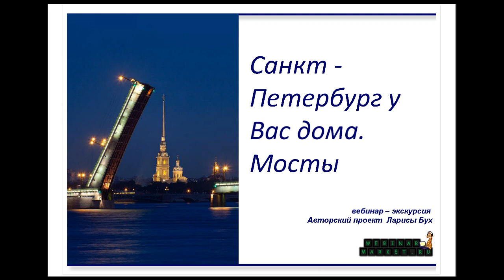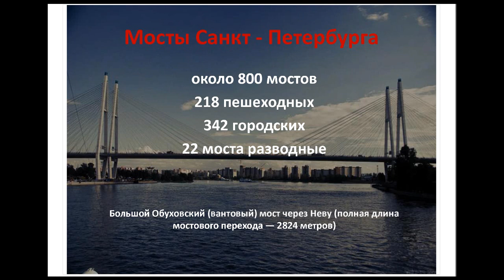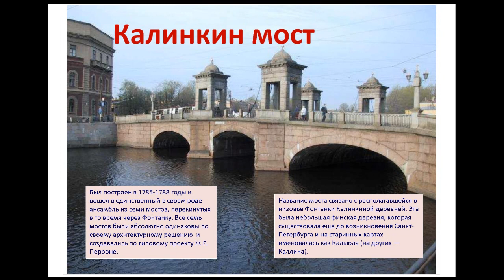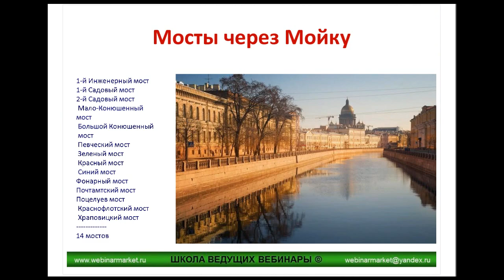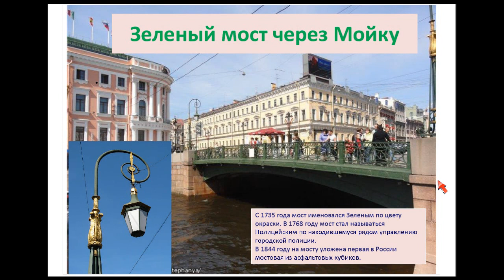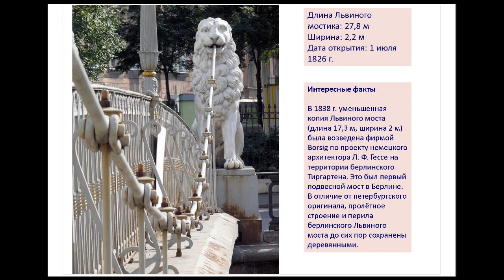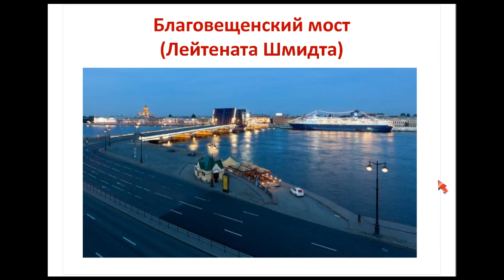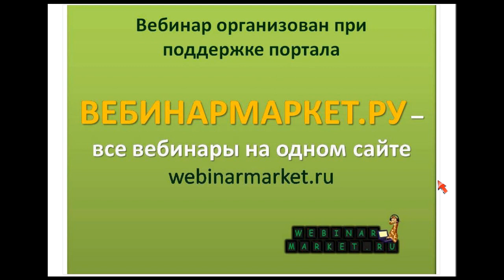вебинар - экскурсия. Санкт Петербург у вас дома. Мосты.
регистрируйтесь на портале и узнавайте обо всех вебинарах сети.
Вебинар - экскурсия - авторский проект Ларисы Бух, основателя Школы Ведущих Вебинары. Очередной вебинар из цикла " Санкт-Петербург у Вас дома."